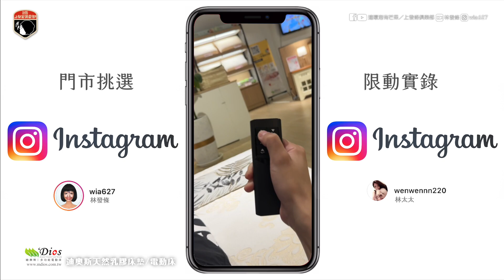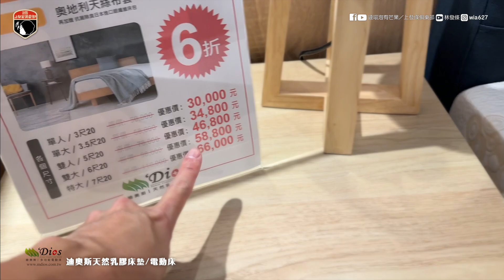開箱新家主臥✨一個每天都在月子中心的房間❤️dios迪奧斯電動乳膠床墊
親愛的日記：

一直以來，我跟林太太都很喜歡躺在床上看電視電影，但是常常遇到的問題就是…要靠背的枕頭要買非常多顆（堆疊），而且躺久了還要面臨變形跟更換。

新房子快裝潢好時，我跟林太太就在討論新家床的事情，我們都想解決這幾年來一直要面對的這問題。於是有了「買電動床」🛏️的想法💡

但是，電動床都超貴的！高級品牌甚至買一張床都可以買一台國產車了😂

因緣際會認識了迪奧斯天然乳膠床墊/電動床，到門市試躺後，我們兩人深深被黏在床上不想下床🚬

聽完價格後，更是決定「就是它了」✨

雖然這部影片有一半是贊助的，但這真的是一個非常值得分享的好床🍺很感謝迪奧斯天然乳膠床墊/電動床的折扣❤️我另外又買了一張大乳膠床給新家客房用👍🏻

分享給跟我們一樣喜歡躺在床上一邊爛一邊看電視的懶惰骨們😂